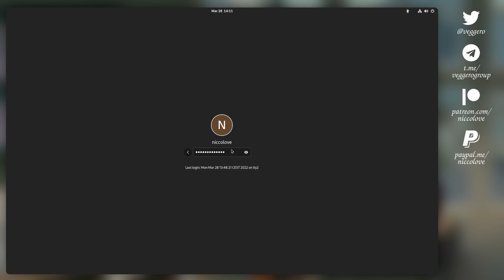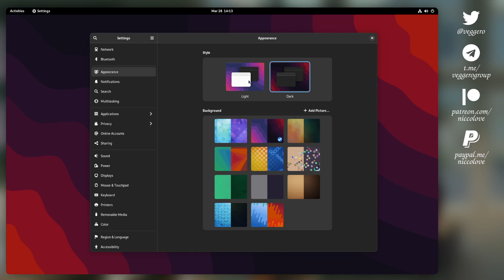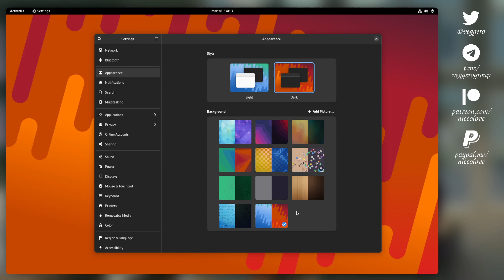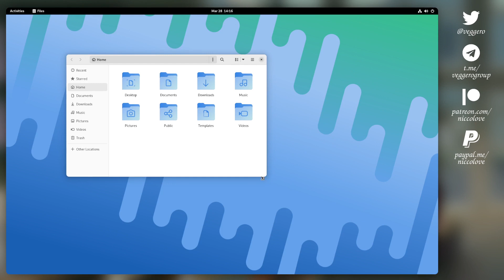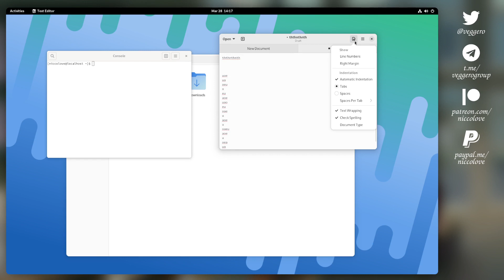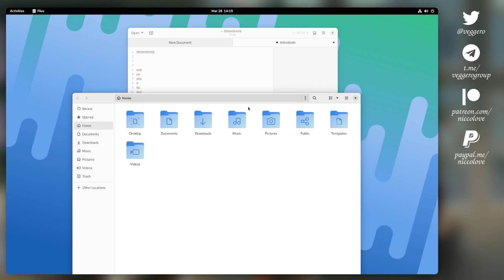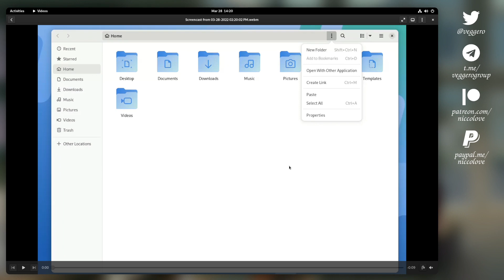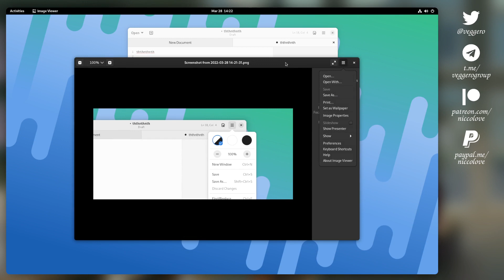KDE Dev tries GNOME 42 via GNOME OS